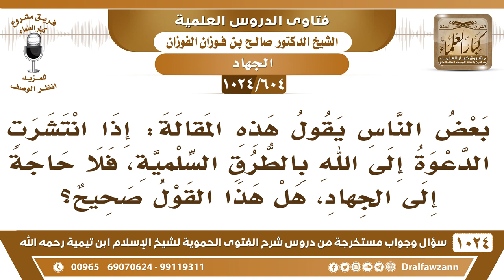[604 -1024] ما حكم القول بعدم الحاجة للجهاد إن انتشر الإسلام سلميًا؟ - الشيخ صالح الفوزان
-[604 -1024] السؤال: بعض الناس يقول هذه المقالة: إذا انتشرت الدعوة إلى الله بالطرق السلمية، فلا حاجة إلى الجهاد، هل هذا القول صحيح؟
الجواب: وهل يقبلها الكفار؟ فيه يعترضون طريق الدعوة أنتم ترون الآن وأيش صار من الكفار في سبيل الدعوة، الكفار ما يقبلون، لو أنهم استجابوا وتركوا الدعوة ولا عارضوها نعم، لكن مستحيل أنهم يتركونها، لازم يعارضونها ولازم يقفون في طريقها.
للاشتراك في قناة الشيخ صالح الفوزان
سؤال وجواب من شرح الفتوى الحموية ( 1024 ) مقطع

للاستفسار والإقتراحات والدعم
رئيس الفريق
لمشروع كبار العلماء